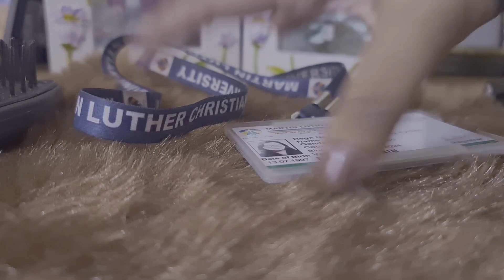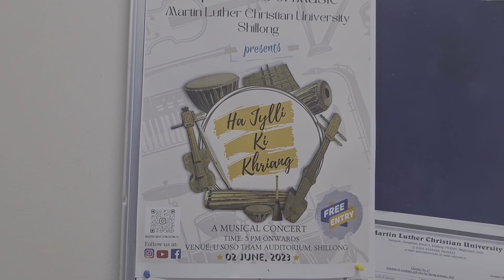Ha Jylli Ki Khriang 23- Behind the scenes